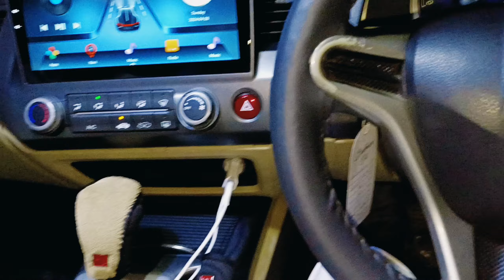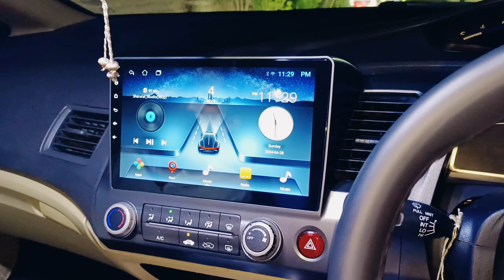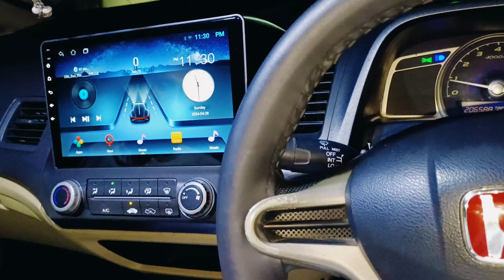New Car kasi hai